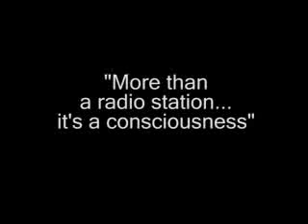KJLH celebrates MLK holiday in Los Angeles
Here are some sights and sounds from our MLK celebration of 2007